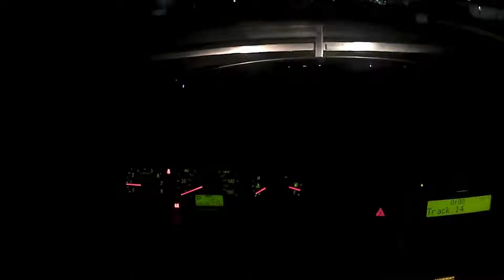test drive 1